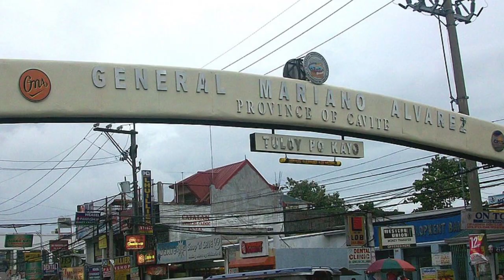KASAYSAYAN NG GENERAL MARIANO ALVAREZ CAVITE